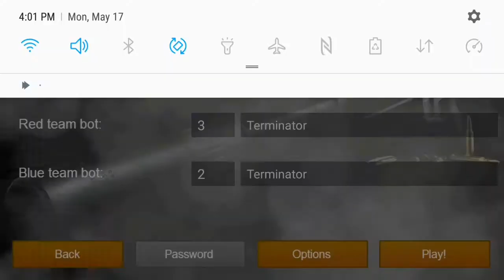Tanks a Lot Map in 2D Strike Trailer 3vs3